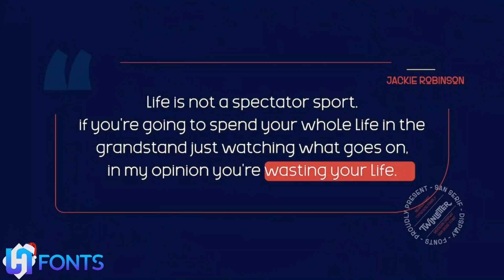Sajola Font - Sans Serif Font | Hinfonts - Download Font Free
The Sajola font is a contemporary sans-serif designed in four variants. Font designs range from formal and non-formal modern styles with a coherent typography system that has the same amount of weight, identical character sets, and vertical dimensions. Professional typography that supports using individual variants as main headings, sub-headings, sentence and paragraph texts, making this font complete as your choice.